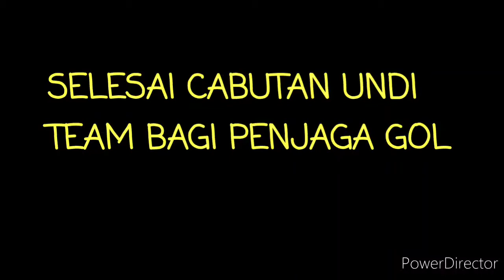PROSES CABUTAN UNDI MENENTUKAN PENJAGA GOL TEAM KEJOHANAN FUTSAL TERTUTUP WABEST 2021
KEJOHANAN FUTSAL TERTUTUP WABEST 2021
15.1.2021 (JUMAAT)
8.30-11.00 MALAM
ULTIMATE SPORTHAUS, NILAI

TARIKH CABUTAN UNDI: 8.1.2021 (JUMAAT)